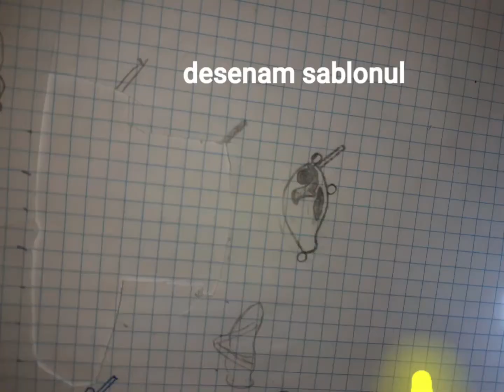Confectionare vobler cu sistem de long cast